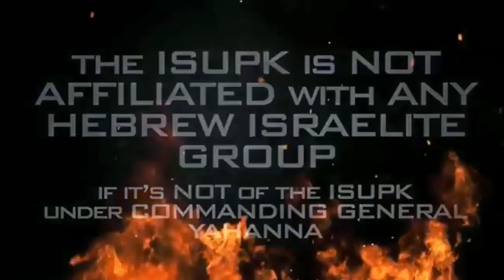GOD is Not Listening to You Because you won't Listen to HIM - ISUPK Washington DC